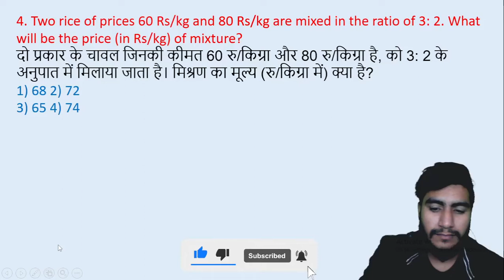4. Two rice of prices 60 Rs/kg and 80 Rs/kg are mixed in the ratio of 3: 2. Whatwill be || edu214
4. Two rice of prices 60 Rs/kg and 80 Rs/kg are mixed in the ratio of 3: 2. What
will be the price (in Rs/kg) of mixture?
दो प्रकार के चावल जिनकी कीमत 60 रु/किग्रा और 80 रु/किग्रा है, को 3: 2 के
अनुपात में मिलाया जाता है। मिश्रण का मूल्य (रु/किग्रा में) क्या है?
edu214
ram raghuwanshi